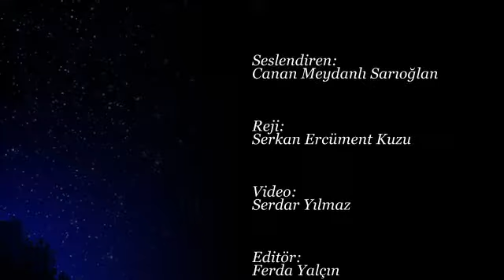Nurten Yiğit Tartaç – Bir Mola Ver Hayata